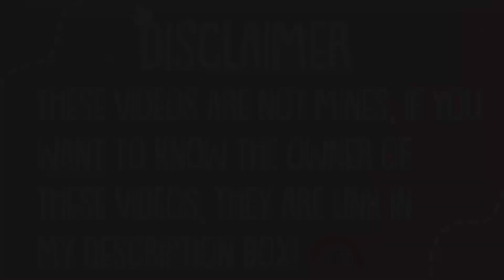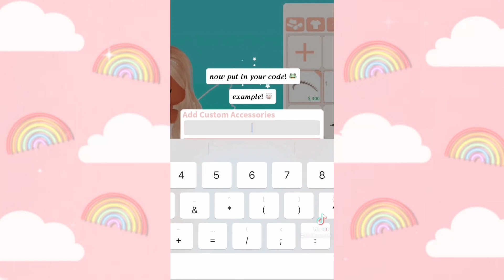Ador.anqels Aesthetic Tiktok Videos | Compilation | ° 𐐪𐑂 Kayxllaa 𐐪𐑂 ₒ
✩･ﾟ:♡ *･ﾟ:*open*:･ﾟ♡*:･ﾟ✩

Hi my sundrop’s🐸🍄☀️🌈☁️🦋

» for today's video,  ador.anqels aesthetic tiktok videos !!!🍄

✩･ﾟ:♡ *･ﾟ:*✧︎︎ *:･ﾟ♡*:･ﾟ✩

Age:16☀️

✩･ﾟ:♡ *･ﾟ:*✧︎︎ *:･ﾟ♡*:･ﾟ✩

  I use picsart,phonto and colourtone♡

» Can you shout me out?
   Sorry i don't shoutout people unless you comment and like my videos everyday ♡

♡Sorry i can't because it's not gonna be fair for others but i can follow you just comment your user

✩･ﾟ:♡ *･ﾟ:*✧︎︎ *:･ﾟ♡*:･ﾟ✩

Ador.anqels  (link to her tiktok)